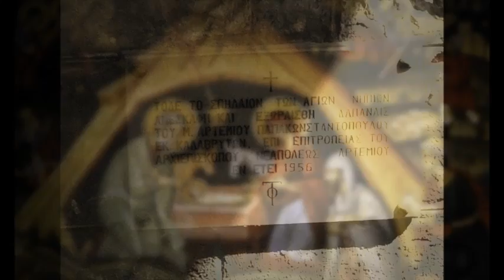Βηθλεέμ #2 Επεισόδιο 33/Bethlehem #2 Episode 33 ΙΩΑΝΝΗΣ ΝΙΚΟΛΑΟΥ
Βηθλεέμ #2/Bethlehem #2/Επεισόδιο 33 ΙΩΑΝΝΗΣ ΝΙΚΟΛΑΟΥ Άγιοι Τόποι: Εκεί όπου έστησαν οι άχραντοι πόδες του Κυρίου.

✒️Γνωρίζουμε τον Ναό της Γεννήσεως του Κυρίου μας και όλα τα Ιερά Προσκυνήματα που βρίσκονται εντός και εκτός αυτού.

💻Διαδικτυακή αναμετάδοση της ομώνυμης εκπομπής του Ραδιοφωνικού Σταθμού της Ιεράς Αρχιεπισκοπής Κρήτης "Το Φως". Πρώτη μετάδοση στο ραδιοφωνικό σταθμό της Ιεράς Αρχιεπισκοπής Κρήτης Τρίτη 15 Ιανουαρίου 2019 09:40 π.μ.

1. Ηφαιστίων απο cd Αλέξανδρος

και

2. Για την Ντόρη απο το cd Η στιγμή που περνάει και χάνεται.

🎼Σε αυτό το επεισόδιο ακούγονται ύμνοι που η ηχογράφηση τους έγινε εθελοντικά και αποκλειστικά για αυτήν εδώ την εκπομπή. Ψάλλει ο Άρχων Πρωτονοτάριος της Αγίας του Χριστού Μεγάλης Εκκλησίας και Πρωτοψάλτης του Ιερού Ναού Γενεσίου της Θεοτόκου Ηρακλείου κ. Ιωάννης Τσερεβελάκης. Ισοκρατεί ο Λαμπαδάριος κ. Γεώργιος Γερακιανάκης.

1. Κοντάκιον Χριστουγέννων «Ἡ Παρθένος σήμερον», ήχος γ΄

και

2. Απολυτίκιον Χριστουγέννων, ήχος δ΄.

📷 Φωτογραφικό υλικό:

1. Προσωπικό αρχείο Πανοσ. Αρχιμανδρίτου Ιγνατίου Καζάκου Ηγουμένου Ιεράς Μονής των Ποιμένων (περιοχή Βηθλεέμ της Ιουδαίας, Παλαιστίνη) και της πόλεως Μπετζάλλας,

2. Samieh Castro Mukarker δομέστικος του Ναού της Γεννήσεως στη Βηθλεέμ,

3. Προσωπικό αρχείο Πρωτοπρεσβυτέρου Ιωάννη Νικολάου,

4. Εικόνα Γεννήσεως Ιησού Χριστού (15:44 έως 16:06) απο αγιογράφο κ. Ξενοφώντα Φλώκο

και

5. από διαδίκτυο.

🧭Απόσταση από Ιερουσαλήμ μέχρι την Βηθλεέμ και την Βασιλική της Γεννήσεως του Κυρίου μας 12,2 χλμ. και με αυτοκίνητο θα φθάσουμε σε περίπου 24 λεπτά.
👉Κλικ στο σύνδεσμο παρακάτω για να δείτε την Βασιλική της Γεννήσεως του Κυρίου μας στη Βηθλεέμ μέσω Google

💡Κρατάμε πάντοτε μαζί μας και σε ασφαλές μέρος τα ταξιδιωτικά μας έγγραφα (διαβατήριο και βίζα εισόδου στο Ισραήλ) γιατί ανά τακτά χρονικά διαστήματα γίνονται έλεγχοι. Καλό θα είναι να έχουμε μαζί μας, ιδιαιτέρως αν βρισκόμαστε εκεί καλοκαίρι, νερό εμφιαλωμένο και καπέλο. Κρέμα προσώπου με υψηλό δείκτη προστασίας προς αποφυγή εγκαυμάτων.

⚠️Προσοχή στους πλανόδιους μικροπωλητές που βρίσκονται σε όλη τη διαδρομή μέχρι την Βασιλική της Γεννήσεως του Κυρίου μας.

💰Επίσης υπάρχουν κάποια μαγαζιά δίπλα μας και μπορούμε να χρησιμοποιήσουμε Ευρώ (EUR) για να αγοράσουμε ότι θέλουμε ή το τοπικό νόμισμα που είναι το Shekel (ILS) (Σεκέλ) αλλά θα πρέπει να γνωρίζουμε την ισοτιμία του με το Ευρώ (EUR).

📣Σε όλα τα Πανάγια Προσκυνήματα που υπάγονται στο Ελληνορθόδοξο Πατριαρχείο Ιεροσολύμων μπορούμε να επικοινωνήσουμε με τους Πατέρες στα Ελληνικά. Για την επικοινωνία μας με τον υπόλοιπο κόσμο μπορούμε να επικοινωνήσουμε στα Αγγλικά και βέβαια και στα Αραβικά. Υπάρχουν όμως και αρκετοί που γνωρίζουν τα Ελληνικά.